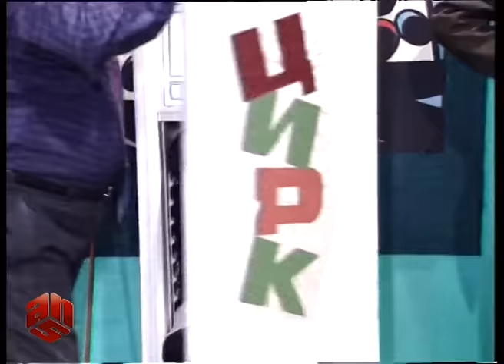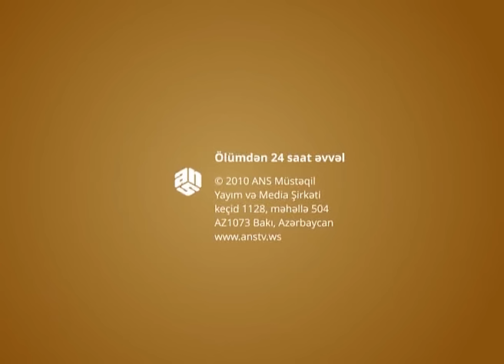“Ölümündən 24 saat əvvəl”: Telman Adıgözəlov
Bu veriliş ANS televiziyasında 2010-cu ildə çəkilib və yayımlanıb.
Telman Abbasqulu oğlu Adıgözəlov — Azərbaycan televiziya, teatr və kino aktyoru, aparıcı, Azərbaycan Respublikasının xalq artisti idi. Bir insan üçün qısa ömür yaşasa da, bir aktyor üçün özünü sevdirməyə yetən həyatının sonuncu 24 saatı haqda verilişimizdə izləyə bilərsiniz.